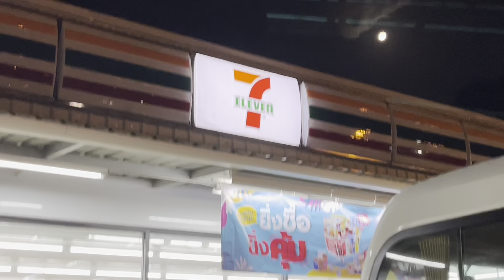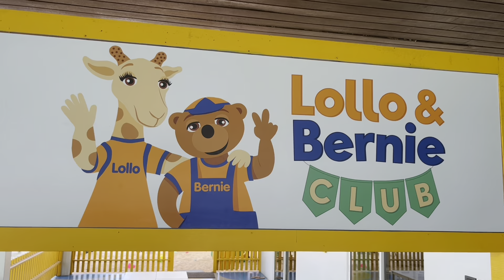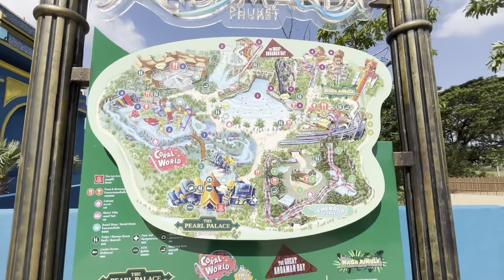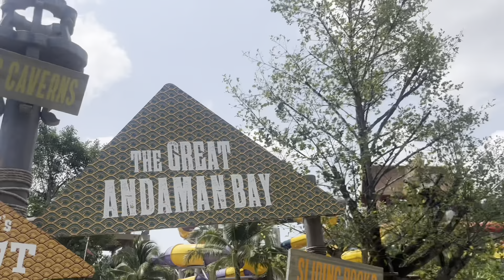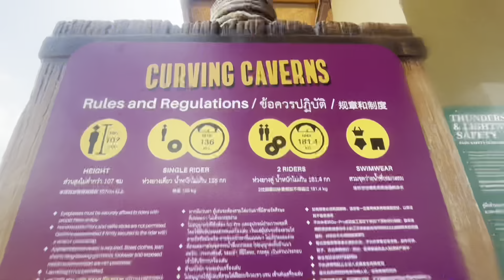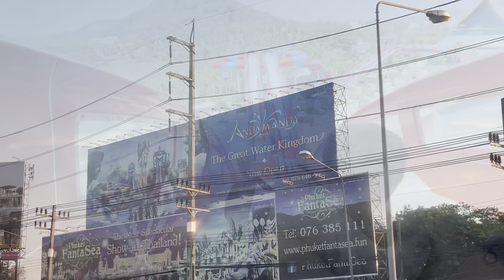VLOG: PHUKET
Спустя полтора года я наконец-то отправился в теплую страну! А именно в Таиланд на остров Пхукет! Не мог не порадовать вас крутым видео, в Которов я показываю весь мой отдых, экскурсии и отель! Твое мнение я как всегда жду в комментариях!

ТГ канал: @ilya_vsluh (Там ты можешь посмотреть  множество другого интересного контента! И некоторые дополнения к влогу)
INST: Ilya_kurazh